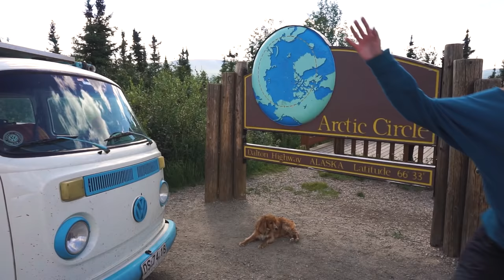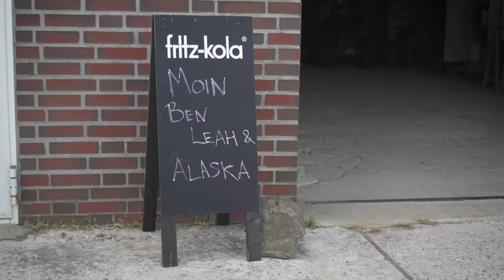Preparing to Drive Around The World 🌎🚐💨 // S05E07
What does it take to drive around the world? Join us as we meet up with these adventure travelers to hear about their incredible overland journey from Germany to India and learn some new skills that would be necessary for us to drive the next leg of our journey around the world, from Europe to Asia! 🌎🚐💨

Watch this video from @Syncro Travels and ask yourself if you have the courage to drive this road:

The Essential Overlanding Gear List

»»»»»»»»»»»»»»»»»»»»»»»»»» THANKS TO THE KOMBI CREW »»»»»»»»»»»»»»»»»»»»»»»»»»

This series is made possible by the Kombi Crew Supporters.

KOMBI CREW PERKS:

REAL TIME UPDATES // UNLISTED BONUS VIDEOS // LIVE HANGOUTS // EARLY ACCESS // PRIVATE INSTAGRAM FEED // MEET UPS // COLLABORATIONS & MUCH MORE available for KOMBI CREW

♫ MUSIC & VIDEO

FILMED: Barlt, Germany
FILMING DATE: AUG 2020